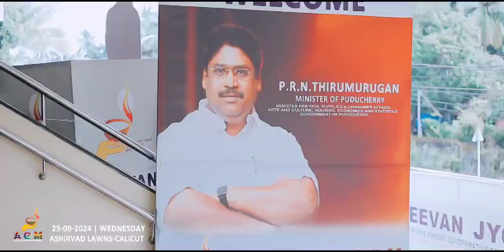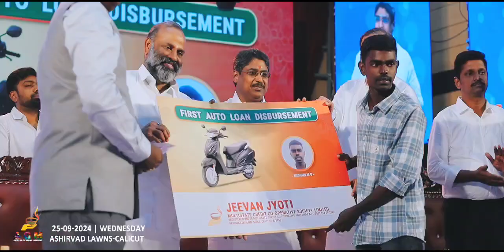Jeevan Jyoti. AGM 2024 Kozhikode